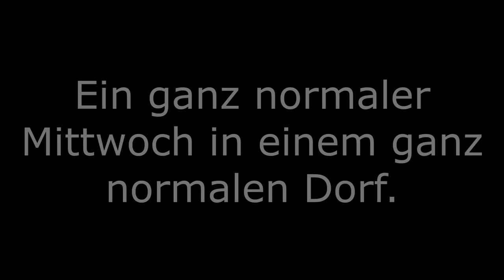Ich RAUBE EINE BANK AUS und werde VERHAFTET... (Polizei Einsatz beim Airsoft Roleplay)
Unsere erste Folge Airsoft Roleplay! Heute: Der Banküberfall. Es geht einiges schief und es wird ein Polizeieinsatz ausgelöst. Ich werde verhaftet...